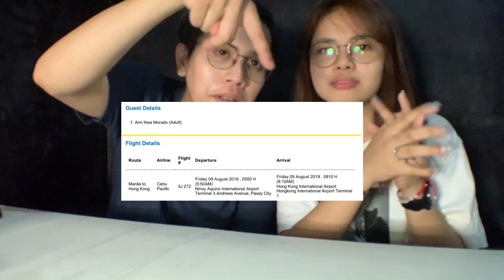Budget friendly travel tips! What to consider? || travusog vlog || Philippines 🇵🇭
Hi mga ka chibog!!? Long time no see warrup haha, medyo mahaba habang kwentuhan to, tara samahan nyo kami at pakinggan kung ano ano nga ba ang mga things to consider kapag gusto mong makapagtravel?
If you want to have P1600 off on your first booking, sign up using this

@sn0wflakesx - Ann thea Morado
 @rylgg4 - Daryl Levita